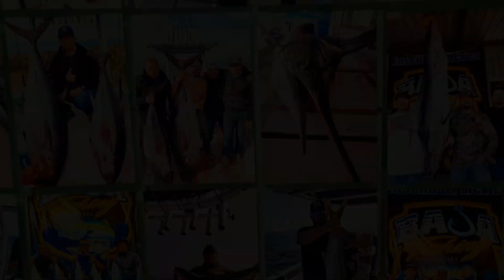LA MEJOR PESCA DE ATUN - TIJUANA OUTDOORS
la pesca del atun es una experiencia muy diferente que la lobina, la fuerza y la pelea que dan es incomparable, pasamos mas de 12 horas en altamar buscandolas con el buen Capitan Adrian del Team de Baja fishing, lo cual un respeto a ellos una super atencion desde que llegas al lodge,.. en esta ocacion nos acompaño Lalo de 664 Fishing y Martin Flores.